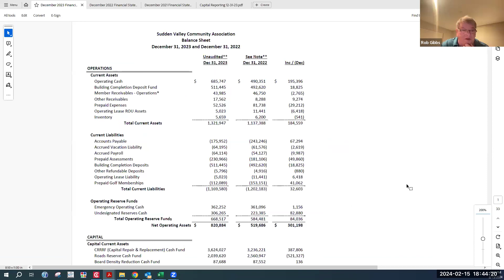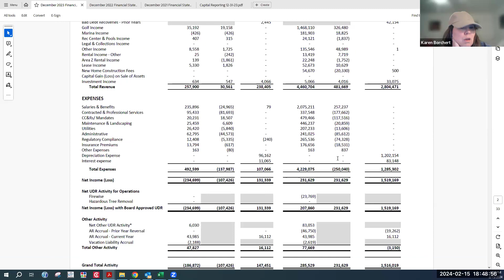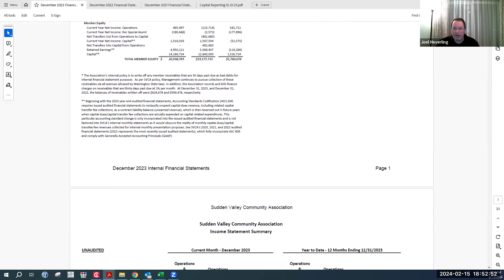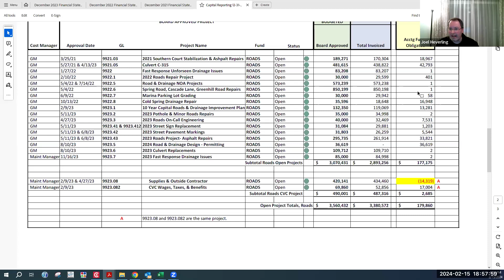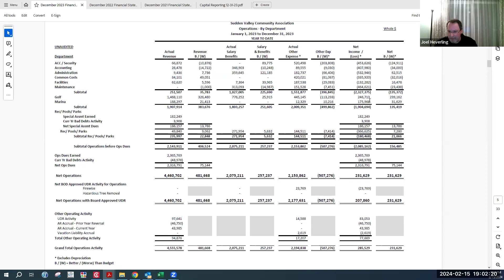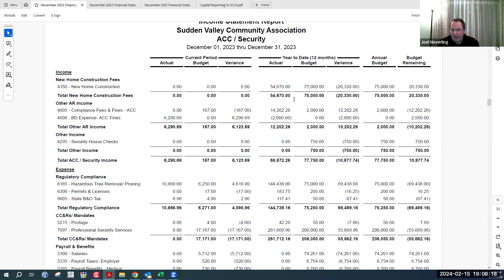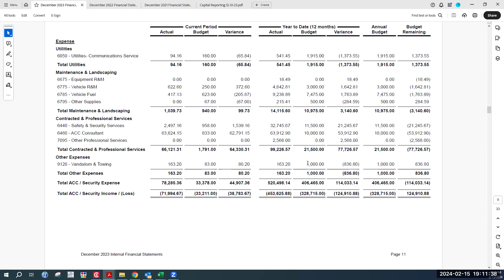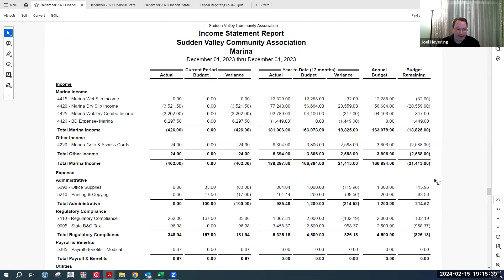Finance Committee Meeting 02.15.2024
Sudden Valley Finance Committee Meeting 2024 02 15